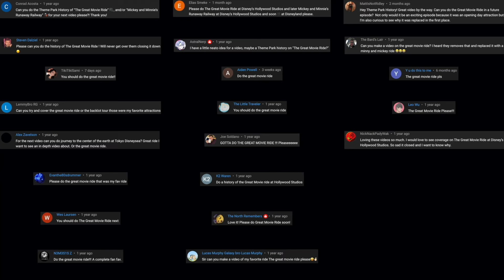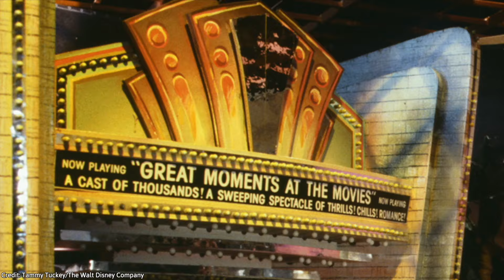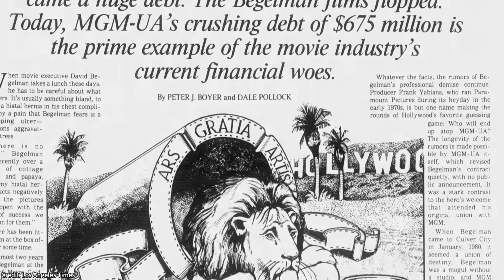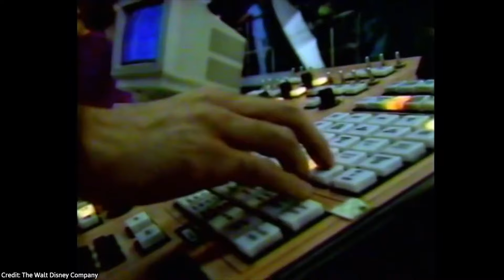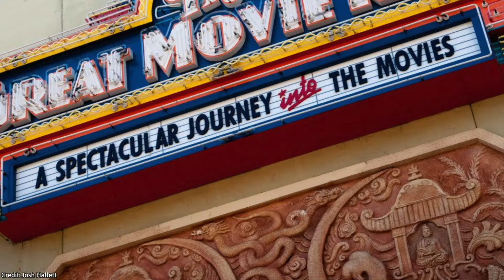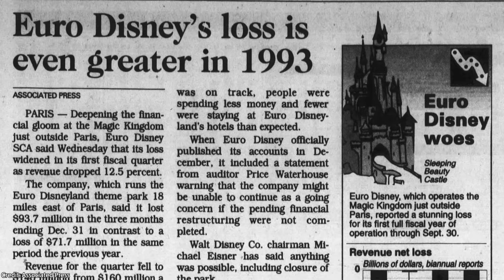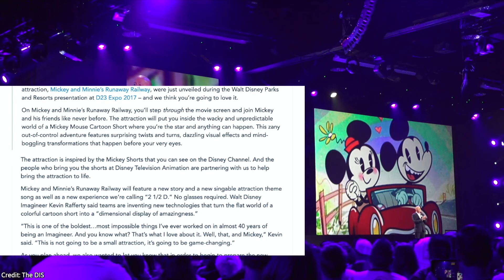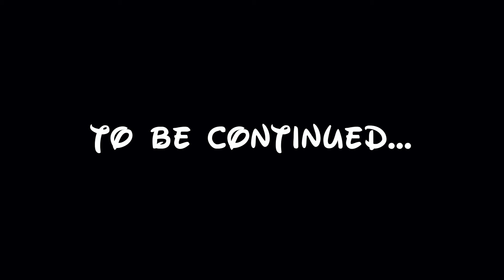The Theme Park History of The Great Movie Ride (Disney's Hollywood Studios)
The Great Movie Ride was a dark ride that opened at Disney’s Hollywood Studios on May 1st, 1989. A spectacular journey into the movies, the attraction featured Audio-Animatronic figures, practical sets, live actors, special effects, and projections to recreate iconic scenes from twelve classic films throughout motion picture history.